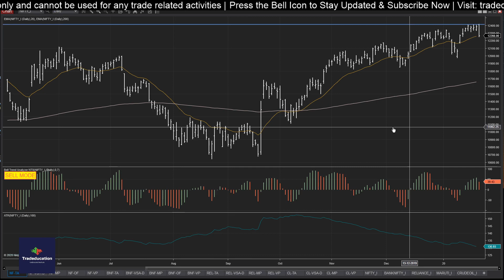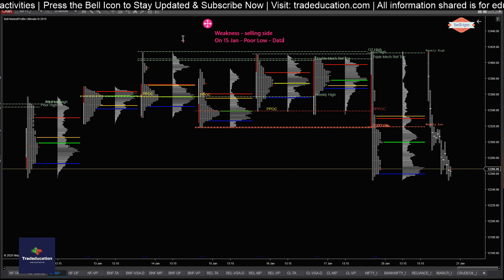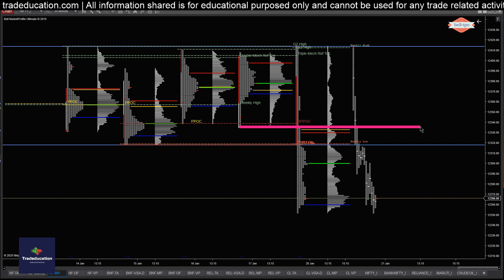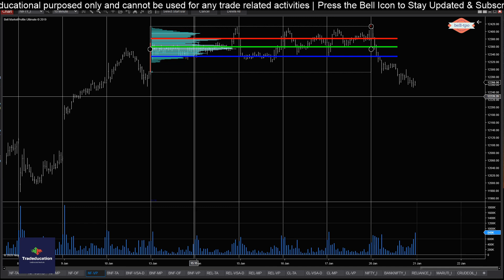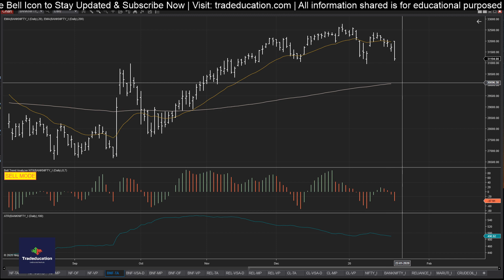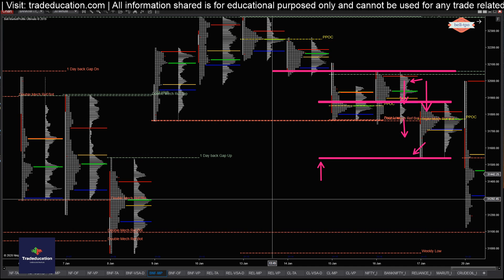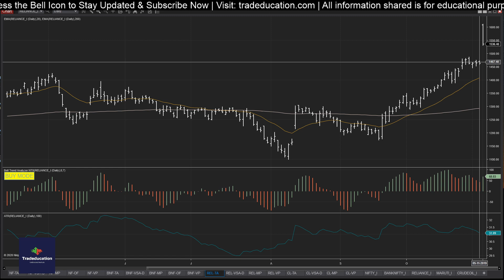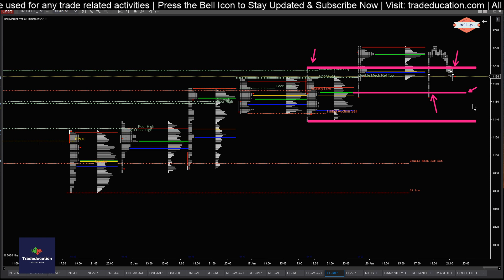Ep. 66 | Market Profile Analysis | Nifty, BankNifty, Reliance, CrudeOil & Auction Development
Market profile analysis for what happened today in the National Stock Exchange specifically in Nifty, Banknifty, Reliance & Crude Oil.